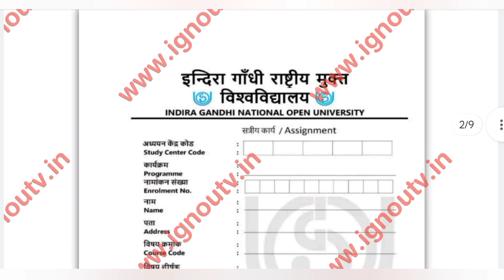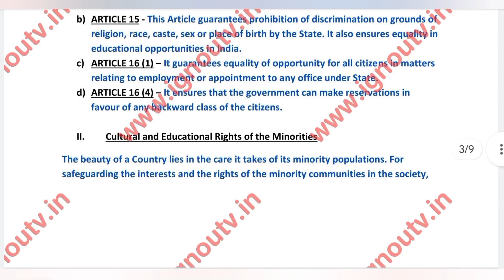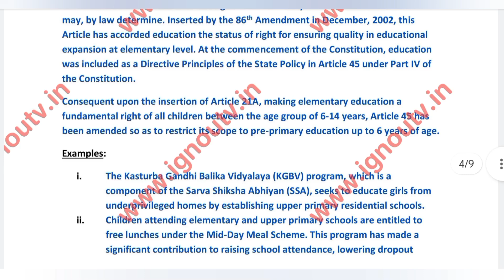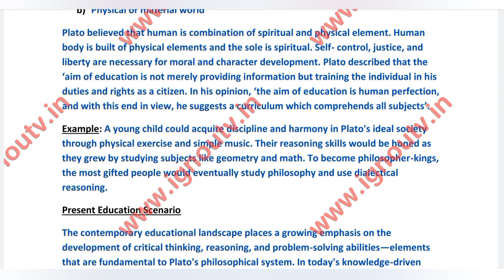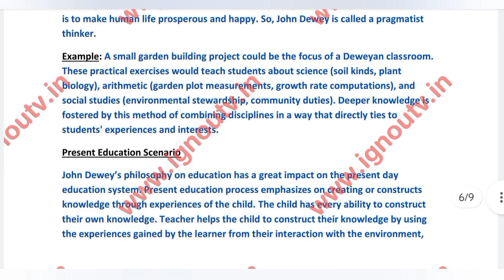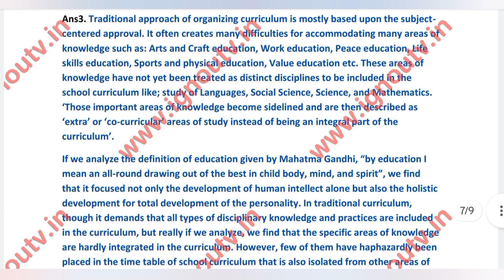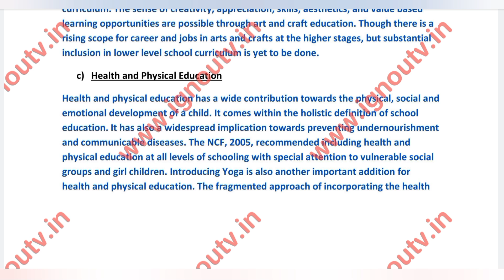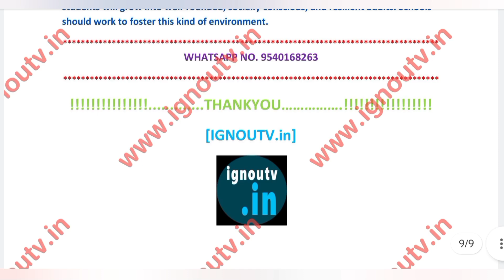IGNOU BES-122 Solved Assignment January 2024 [FREE] || IGNOU BEd || IGNOU TV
Video Highlights
00:00 Intro
00:06 Question Paper
00:48 Front Page
01:15 Answers
08:31 Outro

Medium - English
Session - January 2024
Subject Code - BES-122
Subject Name - [ Contemporary India and Education ]
Programme Code - BEd [ Bachelor of Education ]

All questions are compulsory.

Ques1. Critically analyze various constitutional provisions for education in India. Which provision safeguards rights of children for free and compulsory education? Illustrate with examples.

Ques2. Compare and contrast the educational philosophy of Plato and John Dewey with suitable examples. Explain its relevance in the present education scenario.

Ques3. Examine the specific curricular issues in the school curriculum. How can the issues be addressed for developing the personality of the students? Illustrate it with your own views.